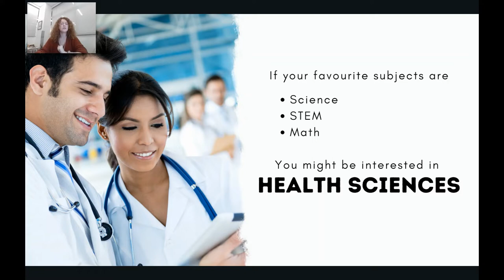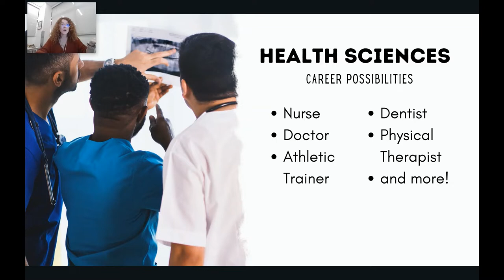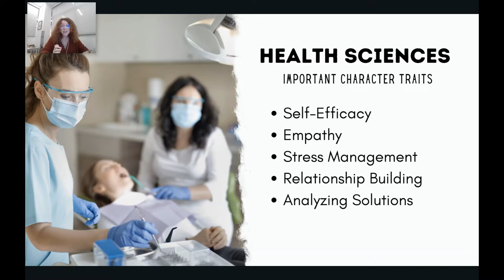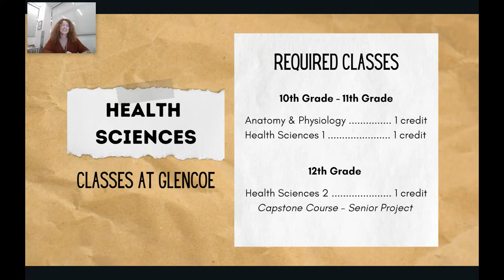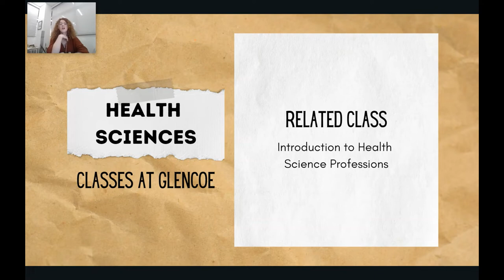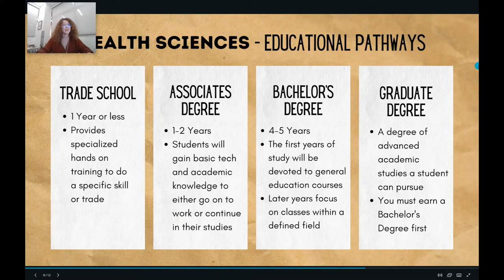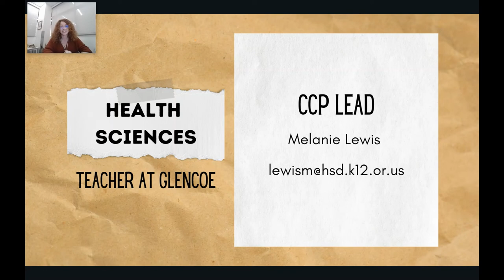Glencoe CCP Spotlight: Health Sciences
Howdy, Evergreen students!

Are you interested in pursuing a career in the medical field? If so, your career journey can start right here at Glencoe High School in the Health Sciences Career & College Pathway.

Learn about what Heath Science looks like at Glencoe and beyond.